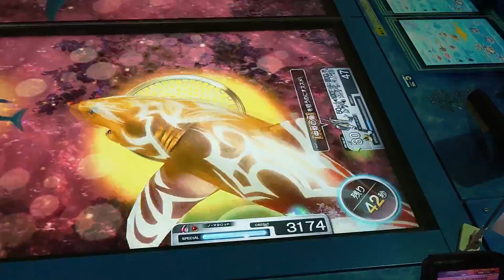【乱獲】ゴールドモンスターアンコウ3匹連続!! 2000枚オーバー(一瞬だけ)の快感【釣りスピリッツ】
ゴールドクラス1匹720枚。3匹で2160枚!!
でもブラックホールロッドは200枚だから…